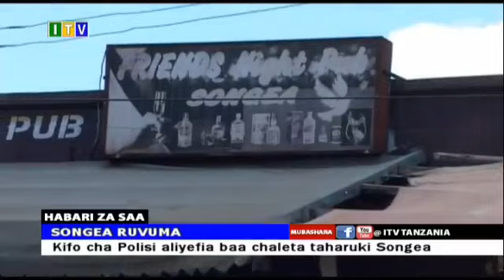ASKARI POLISI AKUTWA AMEFARIKI BAA AKIWA AMEKAA KWENYE KOCHI BAADA YA KULEWA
Askari Polisi mkoani Ruvuma,  amekutwa amekufa kwenye baa ya Friend's Pub  iliyoko katikati ya mji wa Songea huku ikielezwa kuwa alikuwa amekunywa pombe kupindukia.